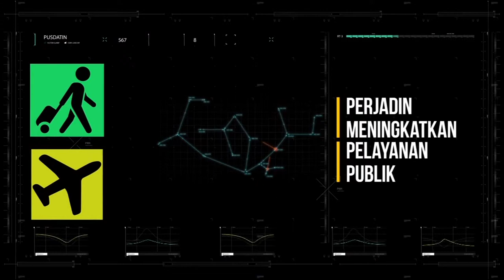Video Launching e-Perjadin Kementerian Kesehatan RI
Selasa, 23 Januari 2018 Menteri Kesehatan, Prof. Dr. dr. Nila F. Moeloek meluncurkan (Launching) e-Perjadin di Lingkungan Kementerian Kesehatan.

Dalam sambutannya, Menteri Kesehatan Nila Moeloek menjelaskan bahwa sejalan dengan pesatnya perkembangan teknologi, informasi dan komunikasi (TIK) saat ini, tuntutan untuk memaksimalkan peranan TIK dalam sistem operasional dan manajerial pada instansi pemerintah semakin besar. Tujuannya adalah sistem pemerintahan yang demokratis dan transparan, atau biasa kita kenal dengan Good Governance.

Pemerintah harus mampu memanfaatkan kemajuan teknologi informasi untuk meningkatkan kemampuan mengolah, mengelola, dan mendistribusikan informasi sehingga sistem dapat memperpendek lini pengambilan keputusan serta memperluas rentang kendali.

e-government berarti pemerintah mengoptimalisasi pemanfaatan teknologi informasi untuk membentuk jaringan sistem manajemen terpadu sehingga sekat organisasi birokrasi dapat dieliminasi dan akses dapat disederhanakan. Salah satu tujuan pengembangan e-government adalah membentuk sistem manajemen dan proses kerja yang transparan dan efisien.

Sejalan dengan program e-government, semakin banyak muncul aplikasi administrasi pemerintah berbasis elektronik. Berbagai macam upaya telah dilakukan untuk mempermudah proses administrasi, baik administrasi internal maupun pelayanan publik.

Kementerian Kesehatan RI telah membangun Aplikasi e-Office dan mengimplementasikan modul rekam kehadiran sejak awal tahun 2014 sebagai salah satu upaya pelaksanaan Reformasi Birokrasi, yaitu menciptakan tata kelola pemerintahan yang bersih, serta kapasitas dan akuntabilitas kinerja birokrasi dan profesionalisme SDM  aparatur.

Presiden Jokowi telah mengemukakan Kebijakan Satu Data. Data dikeluarkan dari satu pintu dan data harus mudah diakses, sesuai dengan kepentingannya. Sesuai dengan kebijakan tersebut, marilah kita turut mendukung pemanfaatan e-office Kementerian Kesehatan secara terpadu.

Dengan perkembangan kebutuhan dan peraturan baru yang berlaku terdapat kebutuhan yang dirasa perlu untuk dilakukan pengembangan di dalam aplikasi tersebut. Salah satu pengembangan yang telah dilakukan yaitu terkait dengan perjalanan dinas pegawai yaitu Modul e-Perjadin.

Modul e-Perjadin adalah modul yang digunakan untuk mengelola semua keperluan perjalanan dinas, mulai dari surat tugas hingga rincian biaya yang dikeluarkan untuk perjalanan dinas. Penggunaan modul e-Perjadin ini diharapkan dapat mulai dilaksanakan di awal tahun 2018 di Kementerian Kesehatan.

Pengembangan Modul e-Perjadin yang ada di dalam Aplikasi e-office diharapkan dapat meningkatkan akuntabilitas Kementerian Kesehatan.

Pemanfaatan modul e-Perjadin ini bisa menghemat biaya, memantau daya serap anggaran perjalanan, administrasi menjadi lebih tertata rapi dan aman, dan mudah digunakan (user friendly). Aplikasi ini pun mampu mengetahui dan mengevaluasi pegawai yang melakukan perjalanan dinas, mengetahui daerah yang dituju, dan berapa besar biaya yang dipergunakan sehingga terlihat kinerja dari pegawai tersebut.

Pada kesempatan ini, dilakukan nota kesepahaman sebagai pernyataan komitmen untuk melaksanakan e-Perjadin di Lingkungan Kementerian Kesehatan dalam rangka penghematan dan efisiensi penggunaan anggaran perjalanan dinas guna mewujudkan manajemen pemerintah yang efektif, transparan dan akuntabel. Pernyataan komitmen ini ditandatangani oleh Sekretaris Jenderal, Inspektur Jenderal, Direktur Jenderal Kesehatan Masyarakat, Direktur Jenderal Pelayanan Kesehatan, Dirjen P2P, Kepala Badan PPSDM Kesehatan, Dirjen Kefarmasian dan Alkes yang disaksikan oleh Menteri Kesehatan.

Tentunya pengembangan aplikasi ini tidak berhenti sampai disini saja, namun terus berkembang seiring dengan kebutuhan mewujudkan good governance.

Akhir kata, Menteri Kesehatan mengucapkan terima kasih kepada semua pihak yang telah berkomitmen mendukung program e-government untuk menuju pada good governance.

Website kementerian kesehatan ri: kemkes.go.id